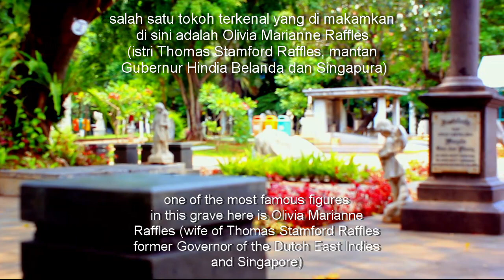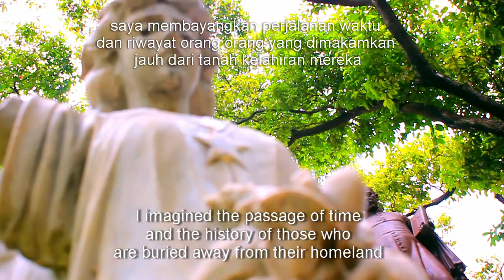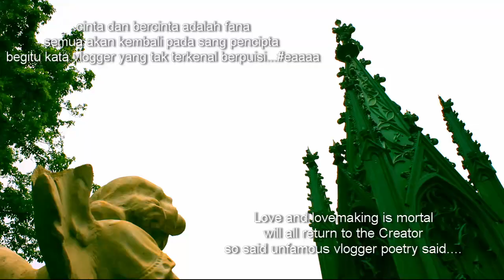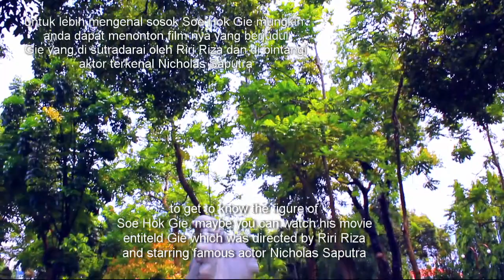Soe Hok Gie dan tempat yang damai (Museum Taman Prasasti) with English Sub Vlog#3